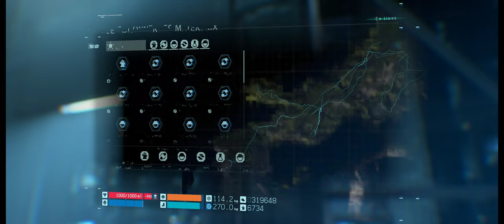Death Stranding épisode 55 : Bonus endgame partie 1